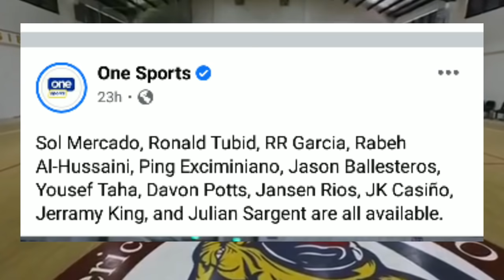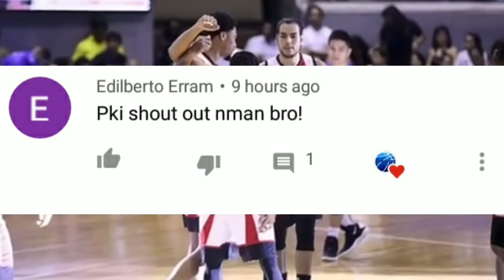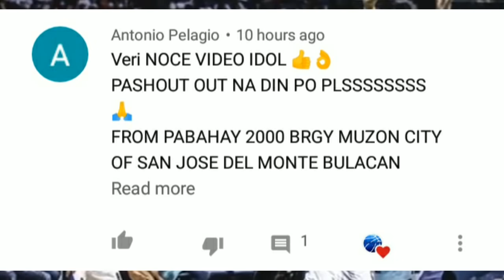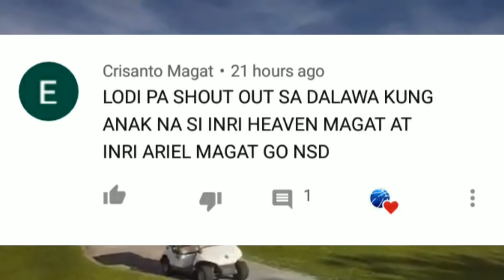PBA LATEST UPDATE.PBA MAY SCHEDULE NA!GINEBRA AT SMB KUKUHA NADIN BA NG BIG-MAN NA FREE AGENT?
mga boss alamin natin ang schedule ng pba at barangay ginebra at san miguel beermen kukuha nadin ba ng mga big-man na free agent ngayon?

pba 2k20
pba news
pba schedule
pba live
pba players
pba basketball
pba champions
pba commissioner
pba commissioner's cup
pba draft
pba finals
pba fight
ginebra vs,
ginebra highlights,
ginebra ako,
ginebra awarding,
ginebra best,
ginebra best game,
ginebra brawl,
ginebra basketball,
ginebra brownlee,
ginebra championship,
ginebra champion,
ginebra commercial,
ginebra do or die,
ginebra finals,
ginebra games,
ginebra gin,
ginebra news